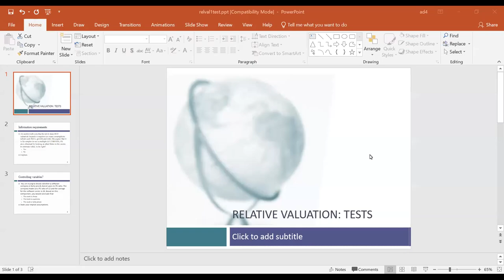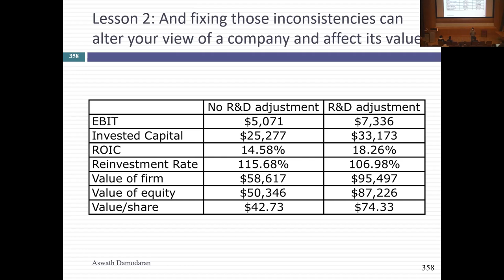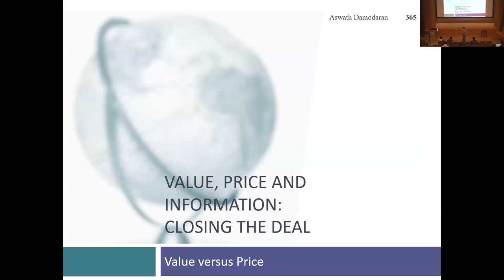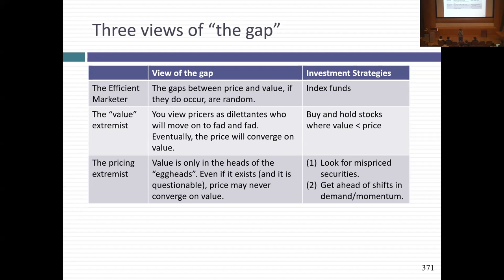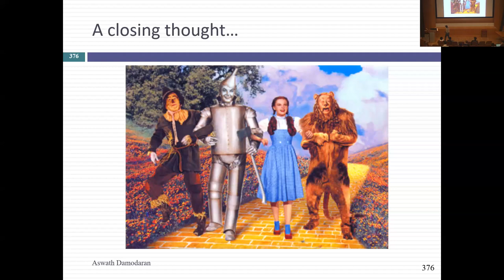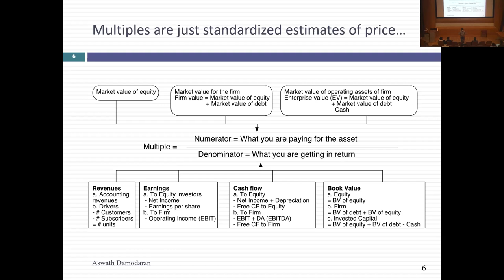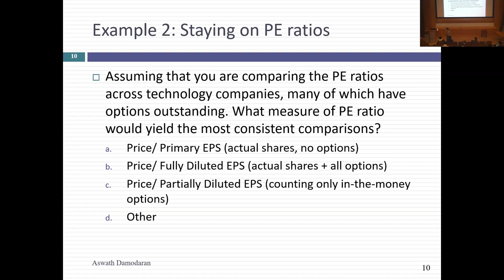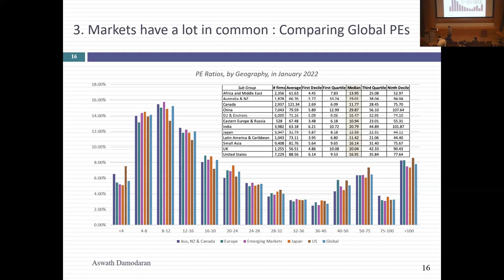Session 19: Cloture on Intrinsic Valuation and First Steps on Pricing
We started this class by looking at valuing commodity and cyclical companies, and why capitalizing R&D can change the value of a pharmaceutical company. The rest of the class was our first foray into pricing, why price can be different from value and why pricing is so much more common than intrinsic value. Wwe also started on the first steps in deconstructing pricing, with the definitional and descriptional tests.